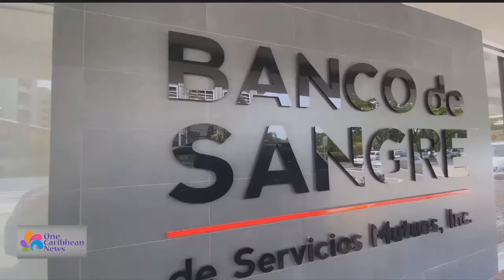Puerto Rico Suffering from Blood Supply Shortage